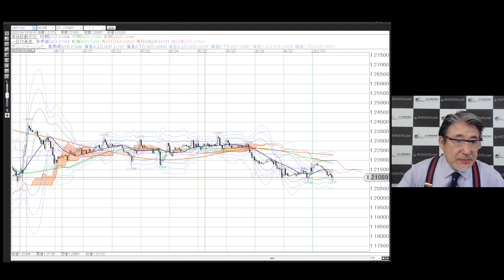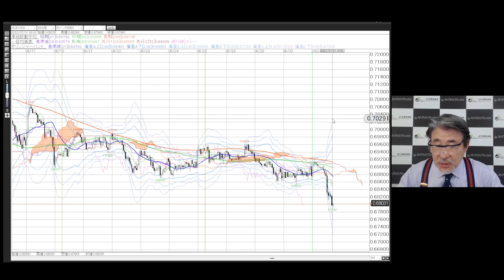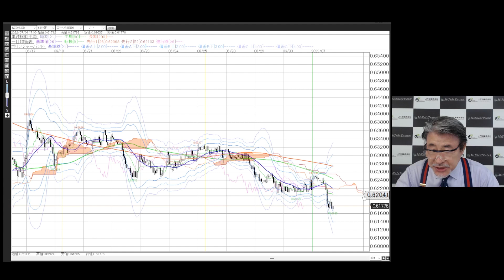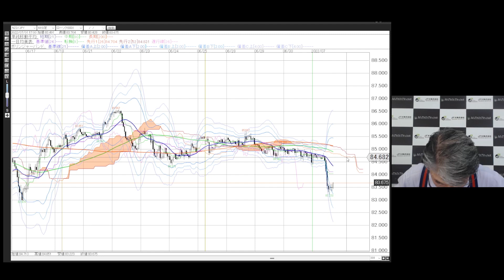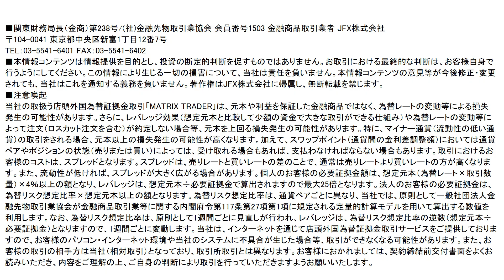【FX｜今晩の見通し】 ‹ユーロドル追加分› 世界株式下落、米10年債利回り低下でリスクオフ。ドル円、クロス円一段安も。 2022年7月1日（金）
●目次
00:00　ドル円
02:48　ユーロドル
04:41　ユーロ円
05:33　ポンドドル
06:06　ポンド円
07:01　豪ドルドル
07:34　豪ドル円
08:00　NZドルドル
08:23　NZドル円
08:49　まとめ

2021年オリコン顧客満足度ランキング（FX取引PC）第１位（４年連続）